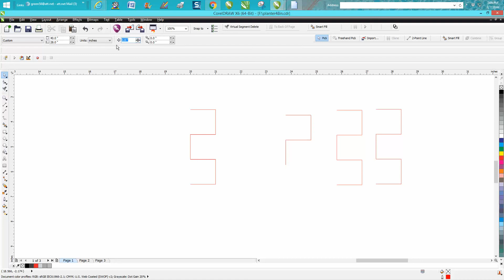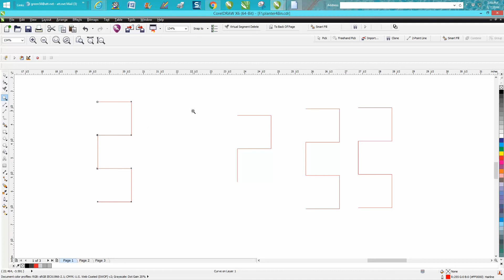Corel Draw Tips & Tricks Random subscriber help part 35 boxes with open ends